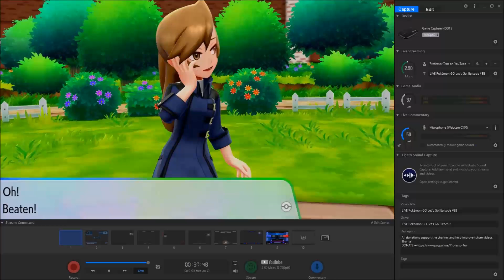Pokémon Let's Go! Episode #6